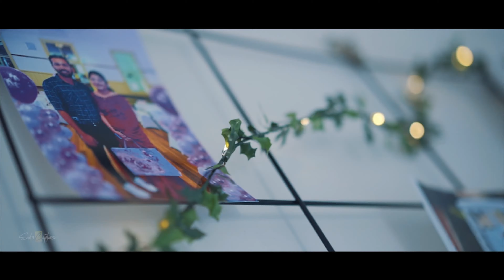Evan Paul Mathew I Baptism Reception Highlights I Solo Captures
Kerala Christian baptism reception highlights , Melbourne.

Do like our page for more updates

Shots & Edits : Solaman Chemmanam

Listen ad-free with YouTube Premium
Song  Everybody
Artist  Ingrid Michaelson
Album  Everybody
Writers  Ingrid Michaelson
Licensed to YouTube by  Spirit Music Records, SME (on behalf of Spirit Records, Inc.); AMRA, LatinAutorPerf, ASCAP, CMRRA, LatinAutor, Spirit Music Publishing, and 21 Music Rights Societies